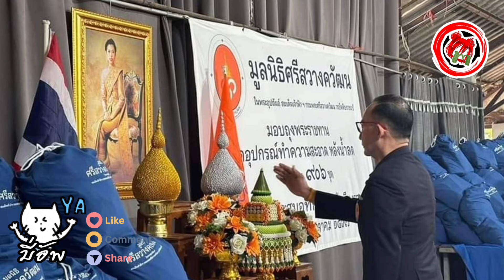มี่อัพ© องค์ภา-ฟ้าหญิงจุฬาภรณ์-สิริภา ส่งทีมกู้ภัย-ร่วมแจกถุงยังชีพ! พสกนิกรโชคดีที่มี "จักรีวงศ์"